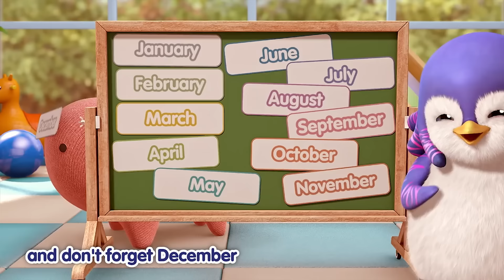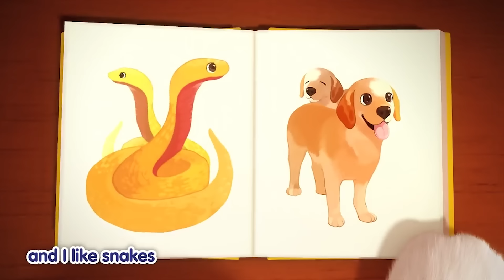Shake Off the Snow | Badanamu Compilation l Nursery Rhymes & Kids Songs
It has started to snow in some parts of the world. Here are some songs perfect when playing in the snow. ❄️

Take your child’s first learning steps with Badanamu!